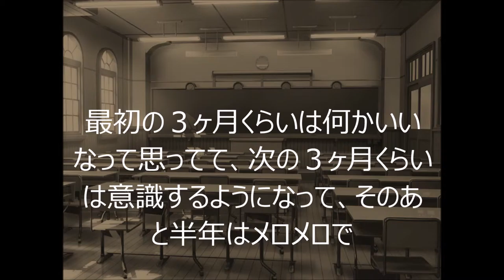【オーディオドラマ】THANK YOU MY GIRLFRIEND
僕が彼女に恋に落ちたのはこの教室で過ごした１年間だった。
最初の３ヶ月くらいは何かいいなって思ってて、次の３ヶ月くらいは意識するようになって、そのあと半年はメロメロで
それが今日、終わった。

あれ、まだいたの？
K君はみんなと卒業の祝いでどこかいかないの？
そっか、うん。それじゃ……元気でね。

時が過ぎていく
1秒
2秒
3秒
それがどうしても苦しかった

彼女が後ろを向いて僕の前から去ろうとしたとき、僕は彼女の頭をつかんで壁に叩きつけたかった
気絶させてやりたかった
僕は男でもう半分大人なのだから

うん。元気でね。
サンキューマイガールフレンド